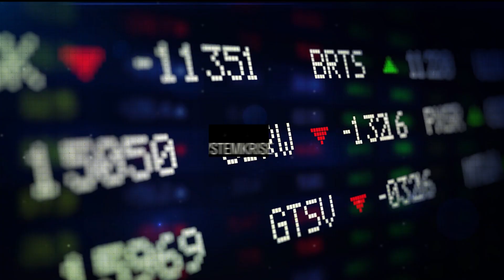RESOLUT: Projektvideo ⦿ In allen Sprachen ⦿ Zum Geleit ⦿ Multilanguage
Das Video zum Projekt. Hintergründe, Beweggründe, Inhalte und Ziele.
Für englische Untertitel und andere Sprachen, das Zahnrad betätigen und eine Auswahl treffen.
For English subtitles and other languages, press the gear and make a selection.
Alle aktuellen RESOLUT-Seiten:
In Bearbeitung:
Vielen Dank für Eure Abos, Likes, Kommentare und das Teilen!
Dadurch kann das Projekt und seine Inhalte in die Öffentlichkeit kommuniziert werden.

Vielen Dank für Deine freiwillige "GEZ"! :-)
Dadurch erhältst auch Du das Projekt finanziell am Leben.
🧠RESOLUT
🤜Kanal Ultima Ratio.🤛
👉Durch Wissen und Willen zur wirksamen Tat!
Die neue Wissenssendung, mit Herz und Hirn, zu Themen der Zeitgeschichte, Politik und Kultur.
Ein Projekt von Baldur Landogart.